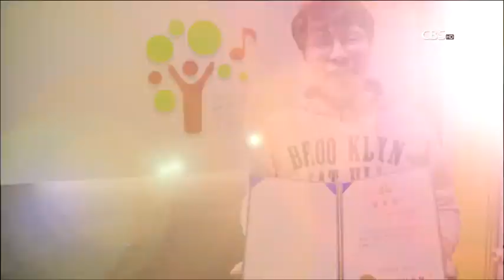"너는 최고의 작품이란다" 드림트리빌리지 이성교 대표ㅣ새롭게하소서